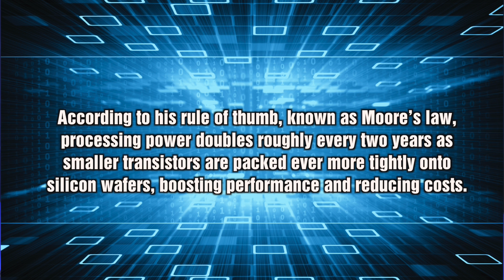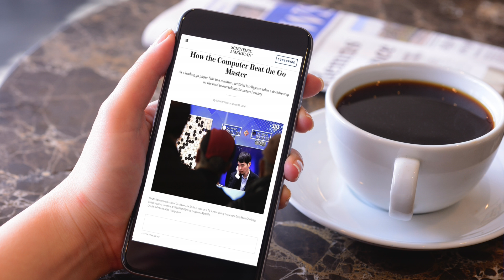TW Webcast: The Future of Computing